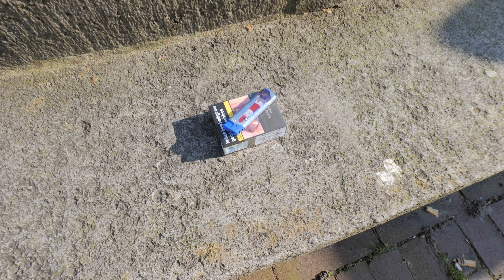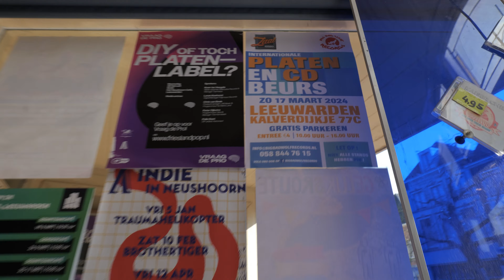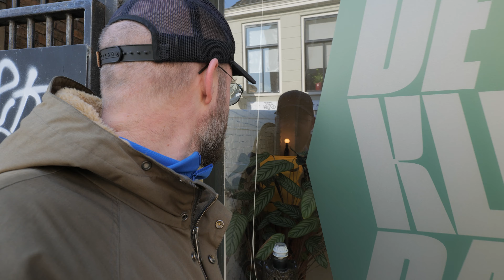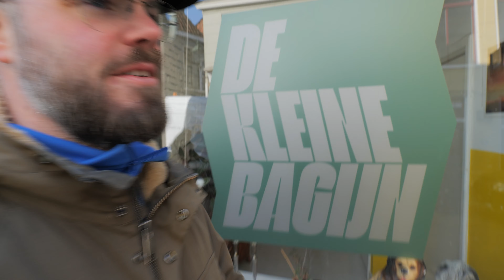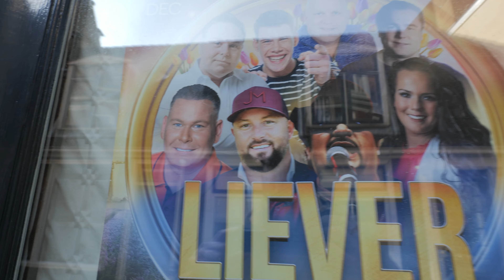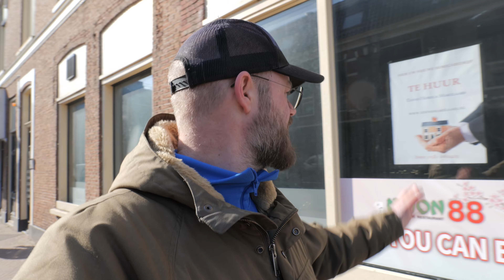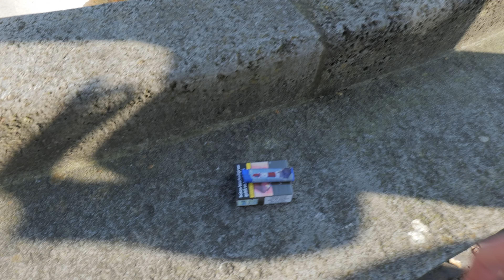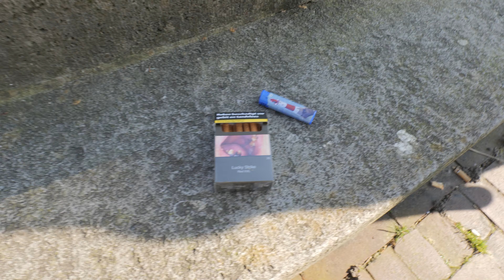Flink blok om in Leeuwarden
Wat hier boven staat.

OVER DE FRYSKE VLOGGER

Mensen op straat hebben meer te vertellen dan je denkt. Dat vind ik mooi. En gezellig. Elke vlog is een avontuur. En soms maak ik ook heel iets anders, bijvoorbeeld:

Ik woon in Friesland. Ik werk in Friesland. En Fries is mijn moedertaal. Daarom vlog ik in het Fries. Sommige video’s hebben Nederlandse ondertitels voor mijn niet-Friese kijkers.